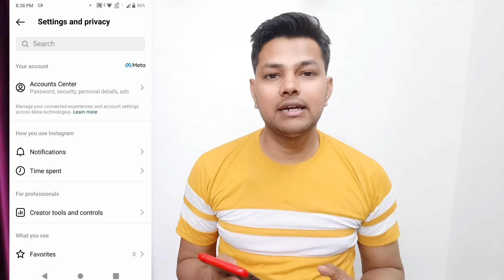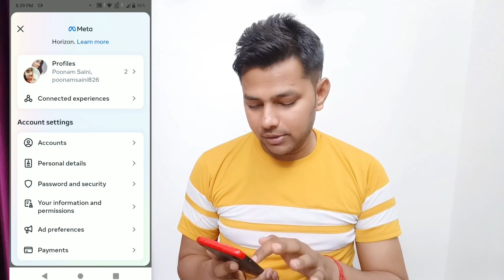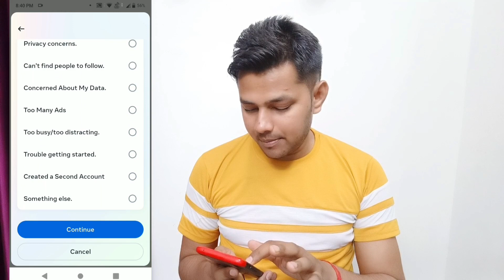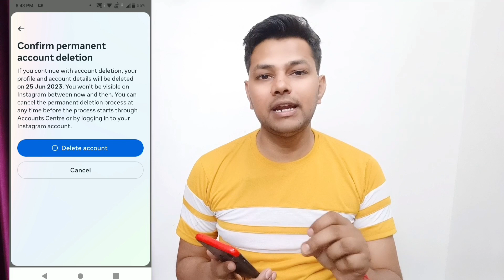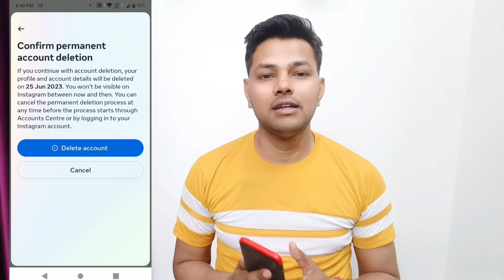Instagram account delete kaise kare permanently 2023 | how to delete Instagram account permanently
About Video:-
Hello Friends Aaj Ki Video Me Maine Bataya Hai Ki Instagram Account Permanently Delete Kaise Kare
Instagram account kaise delete kare permanently